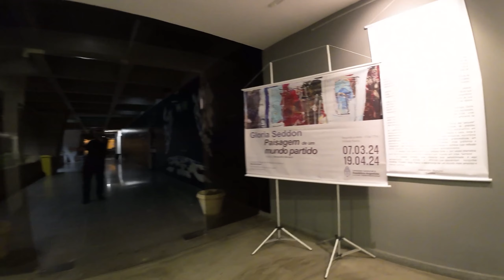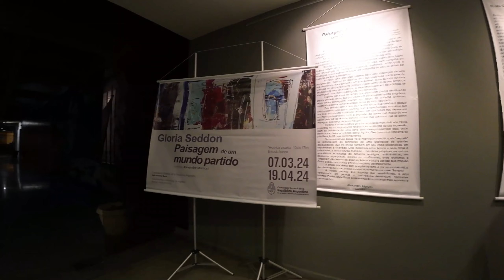Avata na Galeria de Arte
O Dji Avata, com seu voo imersivo e seguro, possibilita cenas de aspecto diferente do tradicional. Neste voo fizemos uma imersão dentro de uma galeria de arte na zona sul do Rio de Janeiro.